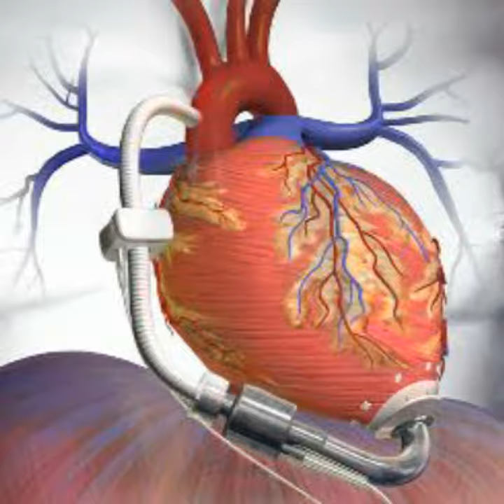Facts in tamil | Artificial Heart | Smart Corner Tamil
In this video we saw about facts in tamil about Artificial Heart ..